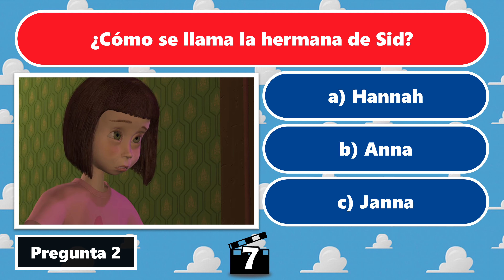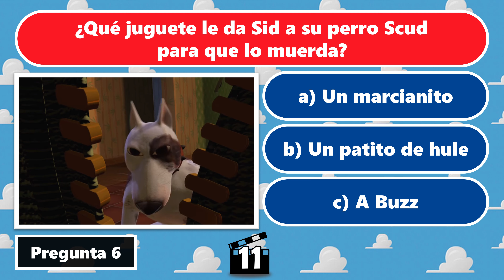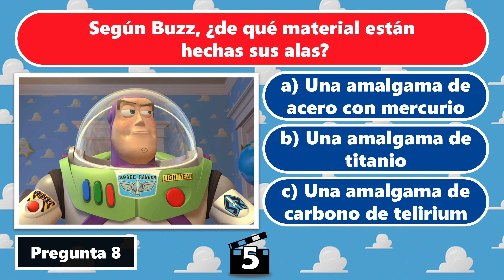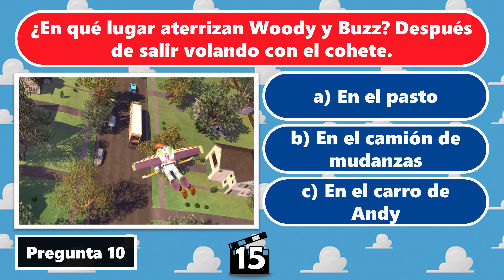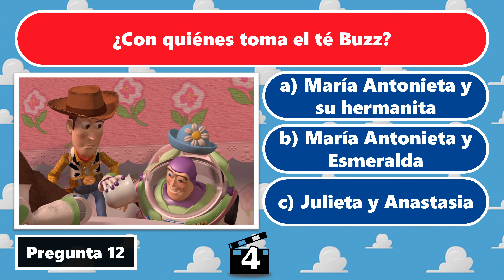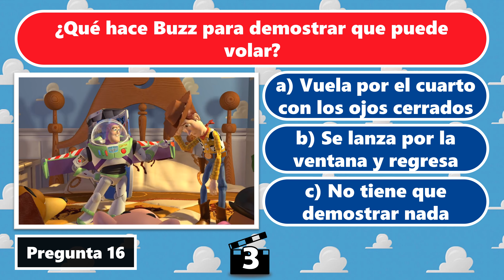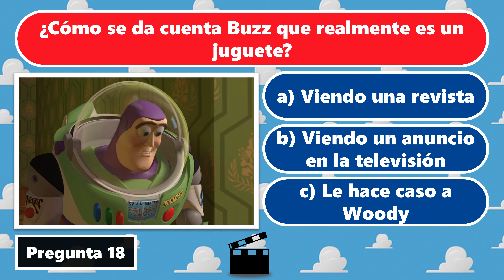¿Qué tanto conoces de "Toy Story"? || [Quiz] [Trivia]